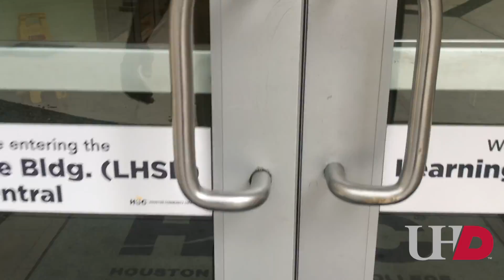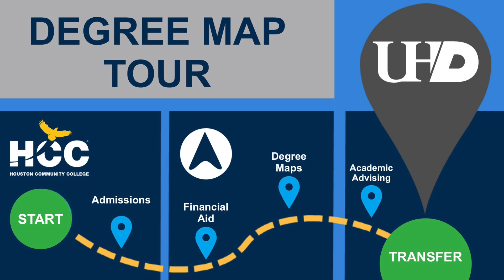UHD Degree Map Tour (HCC)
Enrollment Management at the University of Houston-Downtown hosted two Degree Map Tours at HCC-Central and HCC-Southeast in October 2018.  The Transfer Relations team, along with academic colleges, presented degree maps and transfer opportunities to community college Academic Advisors.
Video captured by Anjola Coker; Video edited by Daniel Villanueva.